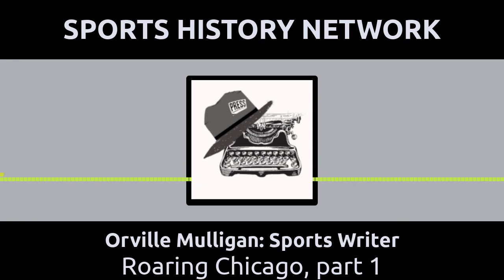Orville Mulligan: Sports Writer - Roaring Chicago, part 1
Orville Mulligan: Sports Writer is part of the Sports History Network

November 1924. Orville Mulligan is assigned to cover two football games - one college, one NFL - in Roaring Chicago. In episode 1, the leadup to Red Grange & U. Illinois vs the Chicago Maroons.
Along with the notorious Ernie "Doogs" Doogle, Orville and his sports reporter peers 1920s-style trash talk their way through a long train ride, and get the inside dope at pressers with Grange, Amos Alonzo Stagg, and Bob Zuppke.
Orville also gets a lead on a potentially much bigger score: A one-on-one interview with speakeasy owner/private sports club manager with ties to organized crime...
Orville Mulligan: Sports Writer is an audio drama podcast from Number 80 Productions, and the (Sports History Network).
"Roaring Chicago" script and story by Os Davis and Darin Hayes. Special thanks to author/historians (Jennifer Taylor-Hall), (Joe Ziemba) for additional research.
Orville Mulligan: Sports Writer stars Doug Fye, Ilona Fye, and Eric Bodwell. "Roaring Chicago" co-stars, in order of appearance, John Roberts, Mike Backus, Vernon Poitras, Joe Gallegos, Mindy Grossberg, Caedmon Holland, Scott Leete, Abriana LaValley, and Don McIver.
Directing by Eric Bodwell. Sound recording and primary editing by Don McIver.
The theme song of Orville Mulligan: Sports Writer is “Dayton Triangles Rag” and was arranged and performed (Bruce Smith).
Orville Mulligan: Sports Writer is produced by Darrin Hayes and Os Davis. Series concept by Darrin Hayes.
Enjoying Orville Mulligan: Sports Writer? (Contribute via Kickstarter) and help the amazing cast and crew of Number 80 Productions get paid!
And as the legendary Doogs liked to say, “Until next time!”
Episode link: